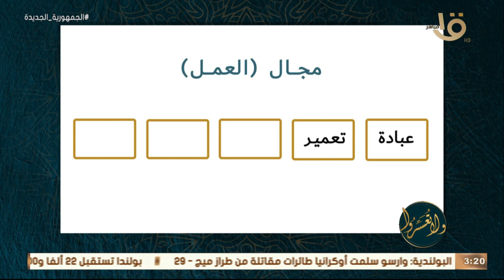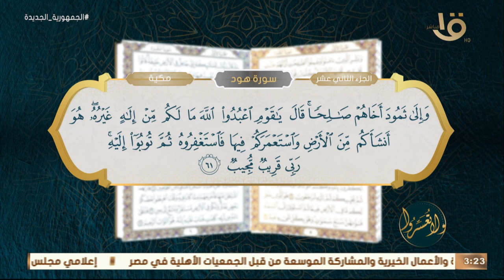ولا تعسروا | “القرآن يبنينا .. تعمير” مع د.عمرو الورداني